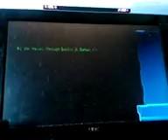Metroid other M episode 16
Fishing in metroid other m again?! Quil
channels Facebook: